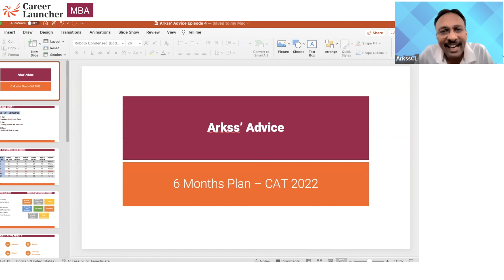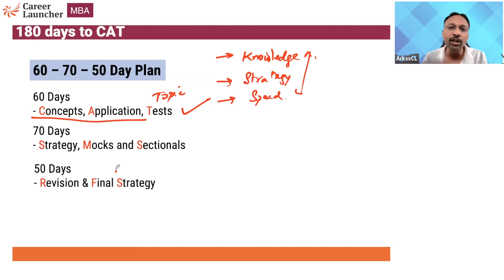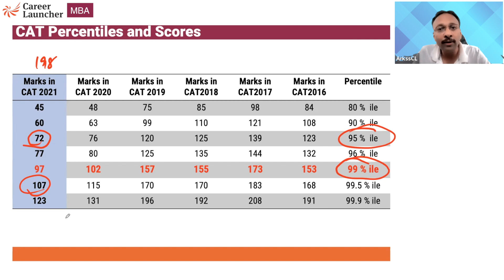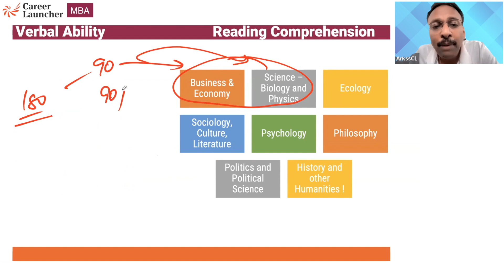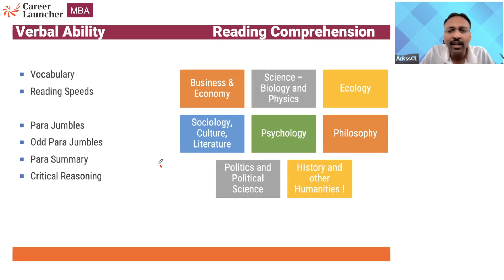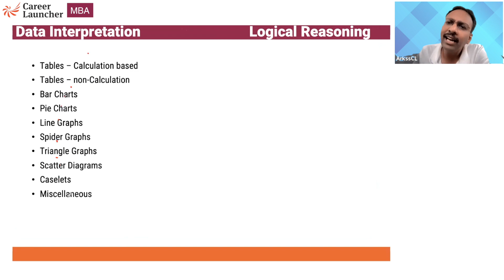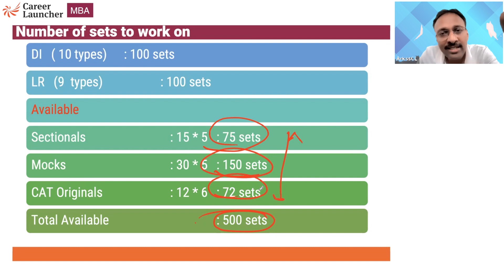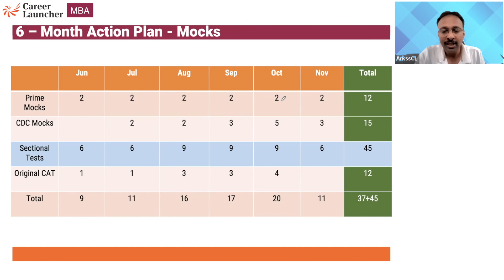Can you crack CAT if you start now? | 6 - Month Plan for CAT 2022 | Career Launcher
With just 6 months left for CAT 2022, And if you are still thinking about whether you will be able to crack it this time or not. CAT Guru ARKS Srinivas (IIM-B Alum) makes it easier for you to decide as he discusses in detail the plan for the next 6 months. Do mention in the comments how you found the session.

Welcome to Career Launcher 'which enables individuals to realize their potential and make their career dreams come true.

Career Launcher has more than 200 centers across India and runs various programs - offline, online, test series, self-prep programs
For Offline Programs:
Contact your nearest CL centre

Self-Guided Programs : VARC1000, DILR1000, QA1000 will be launched soon

To get regular updates on MBA exams, join our Official Telegram group